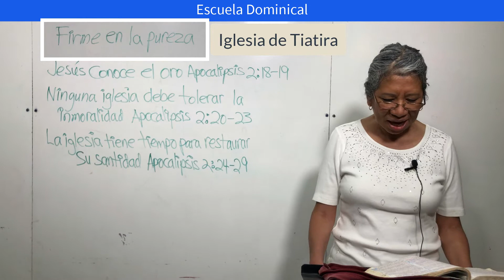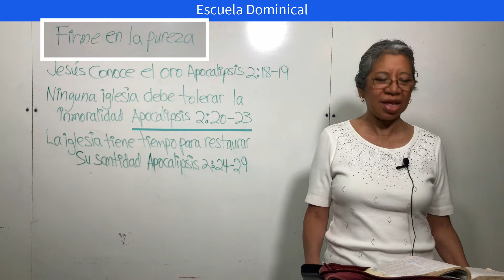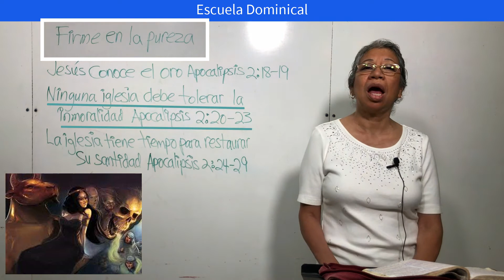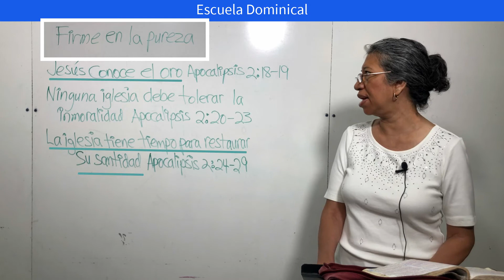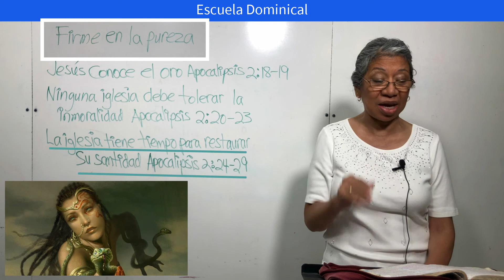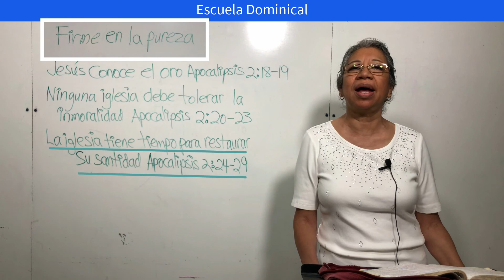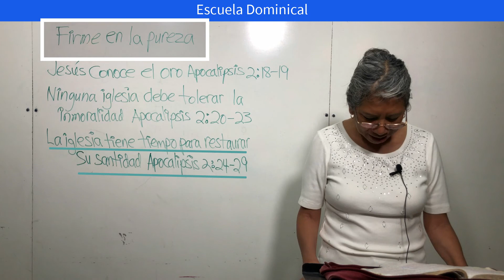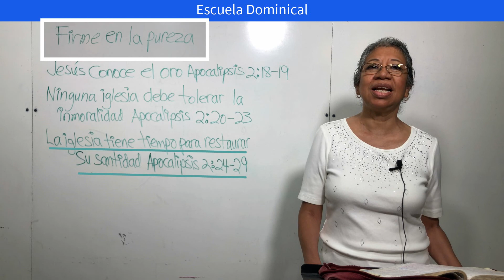Firme en la pureza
Escuela Dominical presenta: Hna Paty Ochoa